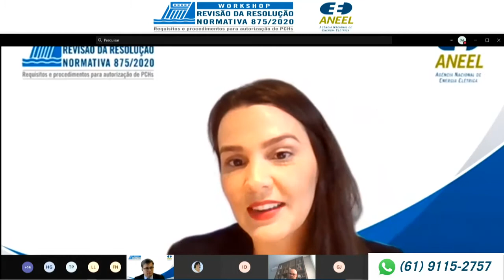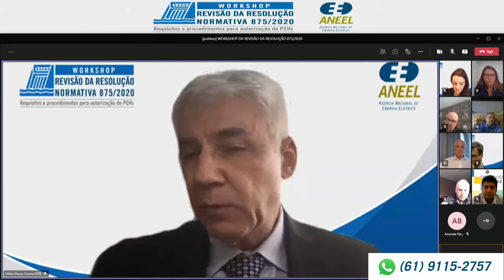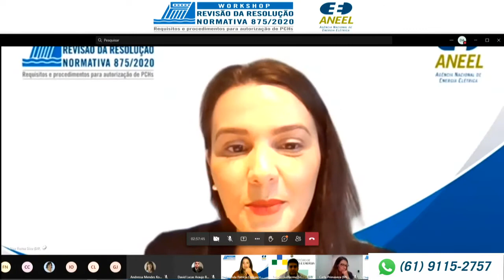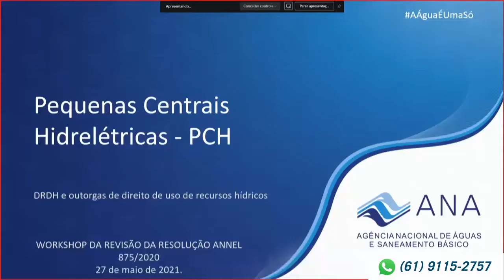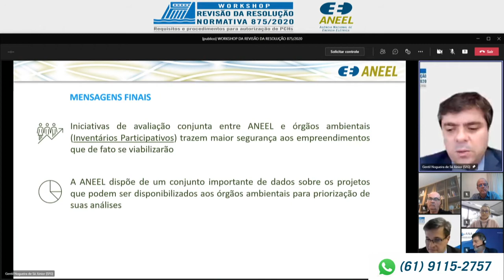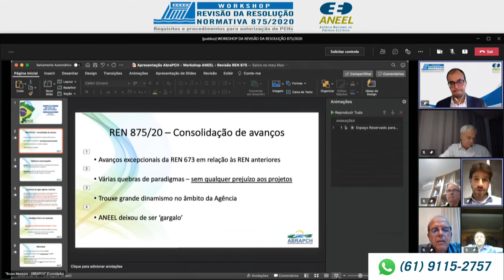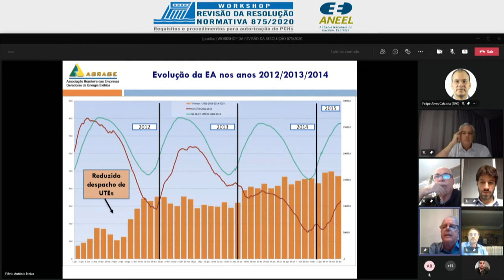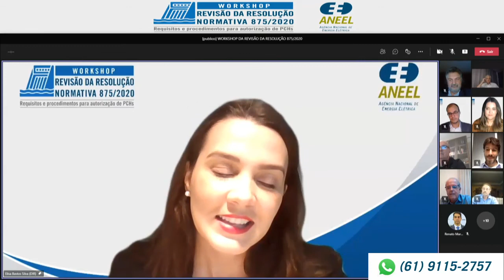Workshop Revisão da Resolução Normativa 875/2020 - 27/05/2021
Workshop sobre a Revisão da Resolução 875/2020, promovido pela ANEEL, colocou em debate requisitos e procedimentos para autorização de Pequenas Centrais Hidrelétricas (PCHs). No evento virtual, participaram lideranças governamentais, representantes de órgãos ambientais e de associações do setor de energia elétrica. Leia mais